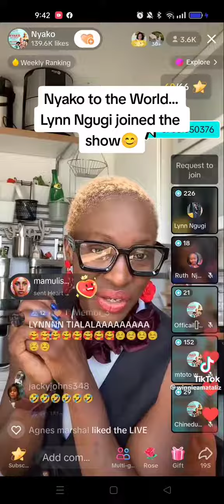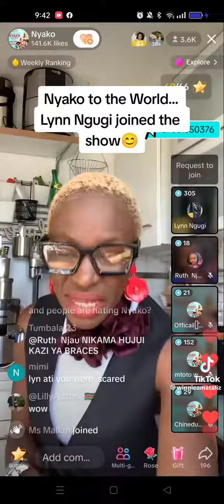LYNN NGUGI AND NYAKO ON TIKTOK. NYAKO IS A STAR